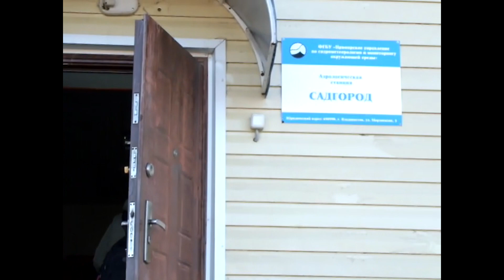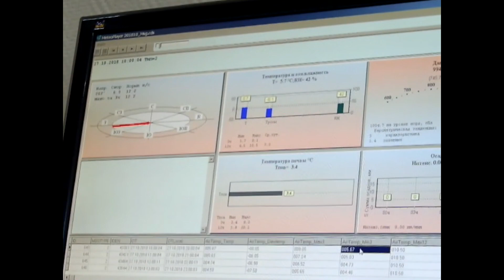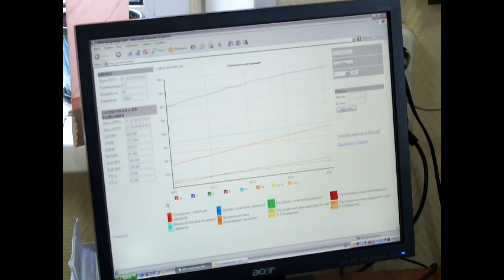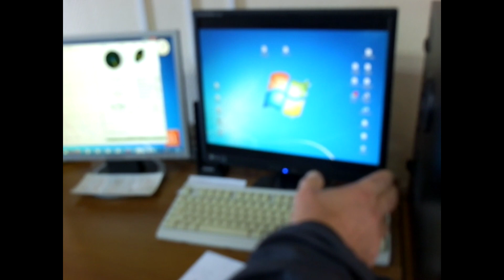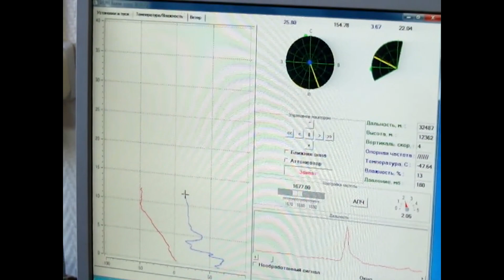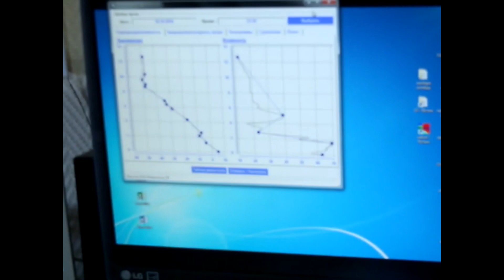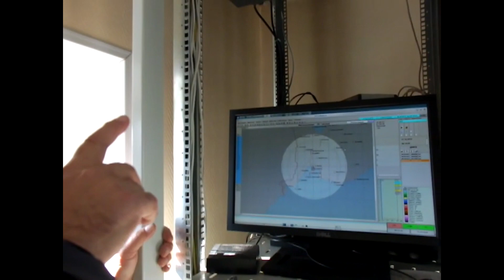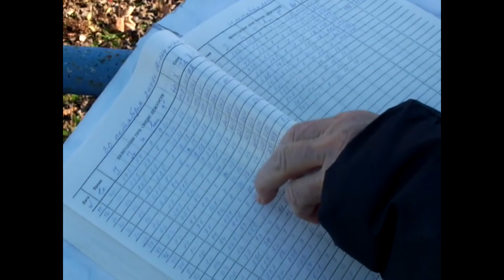Аэрологическая станция Садгород (Владивосток) meteorological station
Метеорологическая площадка расположена в пригородной зоне в 26км севернее города Владивостока на сопке Земляничной. Расстояние до Амурского залива 2км, высота станции 79м над уровнем моря.